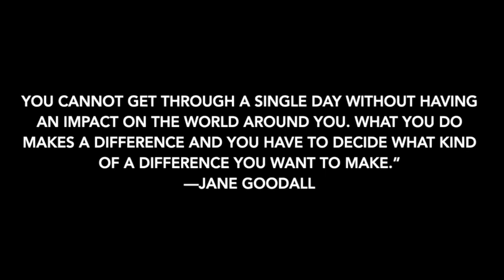Evolution Explained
This is a video I"ve had in the works for a long time now, its a bit about nature, a bit of my face for the first time, and a lot about the history of life on earth.

I hope it teaches you something new, and I really hope you like it. Thanks to the people of Pixbay and Pexels for the videos!